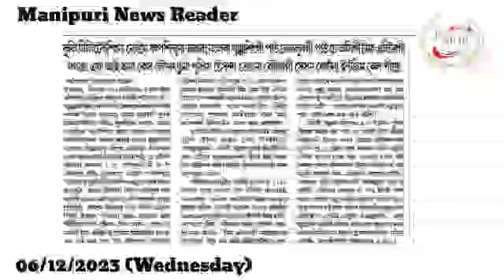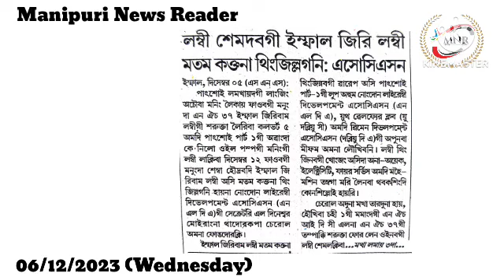👉Kuki Militant Singna Nongmei Kapsinduna Awaba Nganglaba Khunjasingi Pao Fonglubagi...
👉Kuki Militant Singna Nongmei Kapsinduna Awaba Nganglaba Khunjasingi Pao Fonglubagi "Kangleipakki Meira" Paoche Asigi Chief Editor gi Mathakta FIR Case Loukhattuna Police Station da Toina Koubadagi Session Court na Interim Bail Pikhre

👉Lambi Semdabagi Imphal-Jiri Lambi Matam Kaktana Thingjillagani : Association